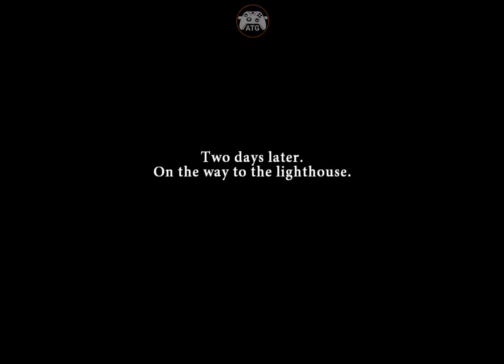Hunter's Legacy Adventure F2P (ATG) Android, iOS Gameplay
Find hidden objects & solve puzzles during your adventure in this mystery game!

Hunter's Legacy is an adventure game with lots of hidden objects, mini-games & puzzles to solve from Friendly Fox Studio.

DOWNLOAD AND PLAY THE MAIN GAME FOR ABSOLUTELY FREE, BUT IF YOU FEEL STUCK OR DON’T WANT TO SOLVE A MINI-GAME, YOU MAY BUY HINTS TO HELP YOU PROCEED QUICKER!

Are you a crazy fan of mystery, puzzles & brain teasers? Hunter's Legacy is the thrilling adventure you’ve been waiting for!

⭐ DIVE IN THE UNIQUE STORY LINE AND START YOUR JOURNEY!
When your uncle mysteriously leaves you an old lighthouse in his will, you quickly go to investigate. But instead of answers, you uncover a secret heritage filled with magical creatures and their ties to your family! When a dangerous foe aims to destroy their world forever, do you have what it takes to help them before it’s too late? Find out in this spell-binding Hidden-Object Puzzle adventure!

⭐ SOLVE UNIQUE PUZZLES, BRAIN TEASERS, SEEK AND FIND HIDDEN OBJECTS!
Engage your sense of observation to find all hidden objects. Navigate through beautiful mini-games, brain teasers, solve remarkable puzzles, and collect concealed clues in this charming game.

⭐ COMPLETE THE STORY IN BONUS CHAPTER
The title comes with a Standard Game and Bonus chapter segments, but it will offer even more content that will keep you entertained for hours! Use the Cube to help you capture the creatures from the underground!

⭐ ENJOY A COLLECTION OF BONUSES
- Find all the collectibles and morphing object to unlock special bonuses!
- Replay your favorite HOPs and mini-games!

Hunter's Legacy features are:
- Immerse yourself in an amazing adventure.
- Solve intuitive mini-games, brain teasers, & unique puzzles.
- Explore 40+ stunning locations.
- Spectacular graphics!
- Assemble collections, seek & find morphing objects.